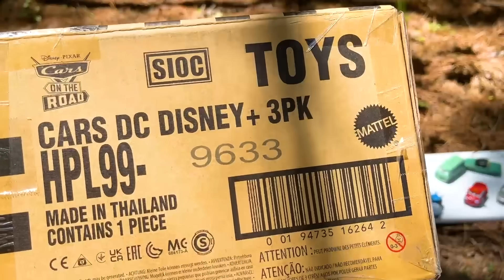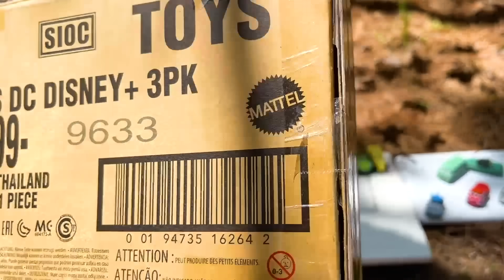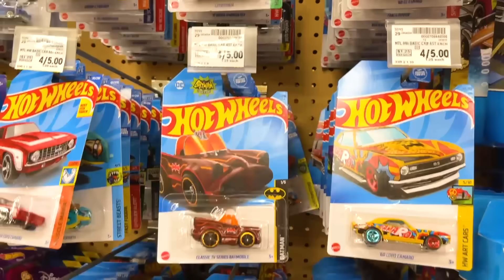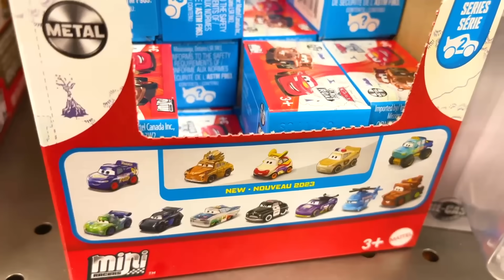CARRERAS DIECAST CARS AVENTURAS EN EL CAMINO IVY TORNEO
Revisaremos nuevos carros diecast incluyendo modelos para 2023  de la serie CARS Aventuras Sobre Ruedas
IVY
2023 RAYO MCQUEEN AVENTURERO
2023 MATE AVENTURERO
Para tener un campeonato  entre 16  corredores en la pista DOWNHILL RACE & GO
DISCLUSURE:
El canal de YouTube Carreras Diecast presenta contenido dirigido a las familias, coleccionistas, 13+ a quienes les gusta revisar detalles y correr sus autos de diecast.